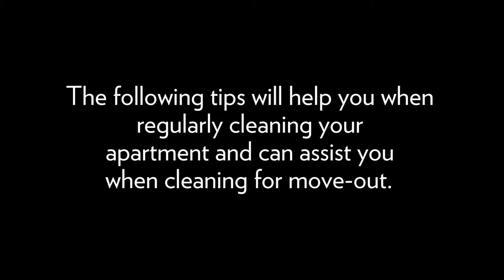University Apartments: Cleaning your Living Area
Keeping your living area clean and tidy is easy. Simply follow this easy tutorial as we walk you through this simple weekly task. Do you have any additional cleaning questions? to connect with your Resident Manager.